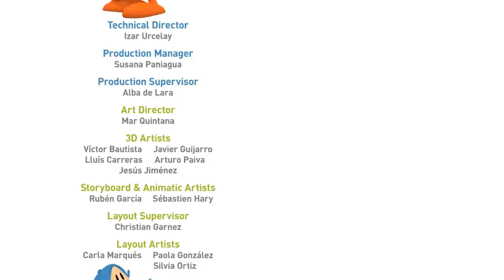🎄POCOYO in ENGLISH - Christmas Tree [ New Season] | VIDEOS and CARTOONS FOR KIDS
✔️ Christmas is finally here! Pocoyo and his friends celebrate the sweet and white Christmas with all of us. Enjoy songs, videos and many Christmas stories on our official Pocoyo channel in English.

Episode 2 of the fourth season (S04E02): It’s Christmas time and Pato wants to decorate a Christmas tree. He can’t bring himself to fell an innocent fern, but with a bit of ingenuity and a lot of team work the gang manages to find the perfect tree. Merry Christmas!